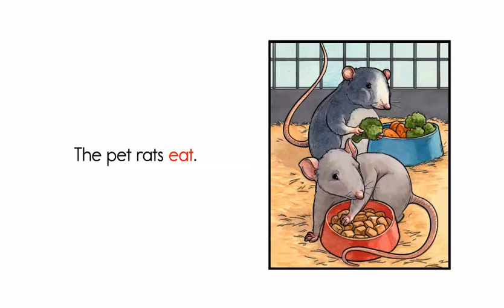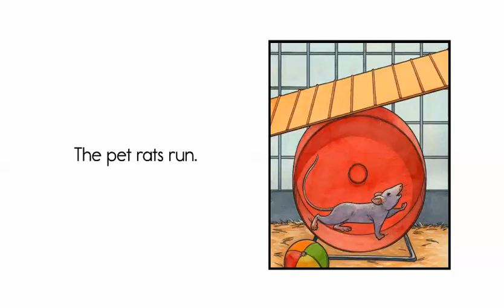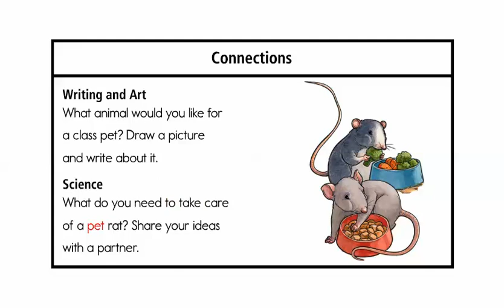B The pet Rats